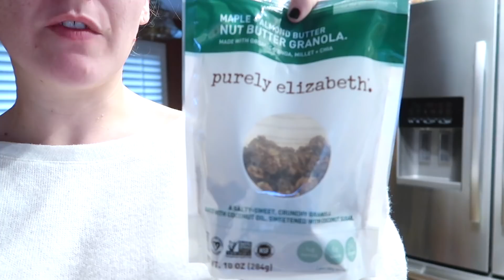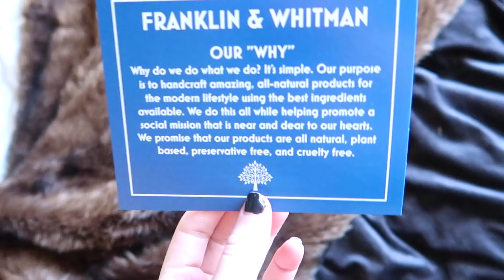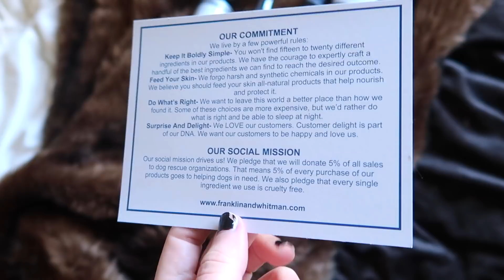IS 2017 OVER YET | MarissaLace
sending you babes so much love. still sad af seeing myself not be myself. day by day my loves, day by day.

also fuck you ed westwick